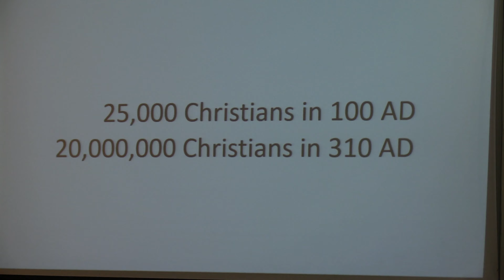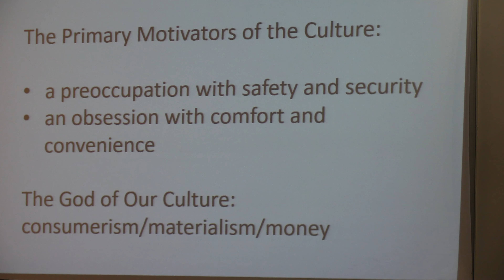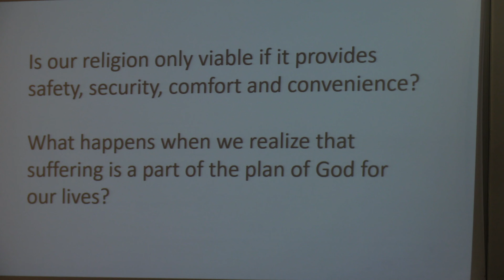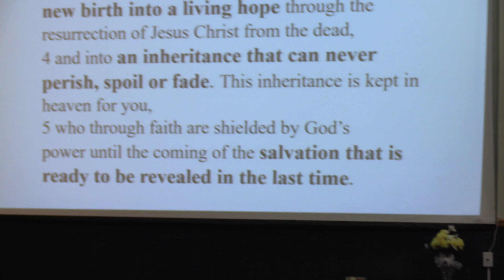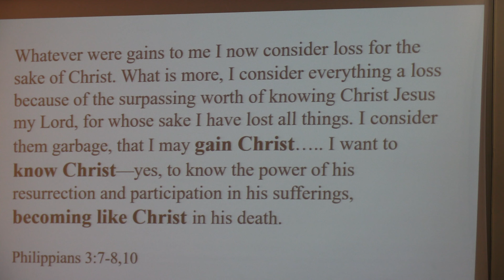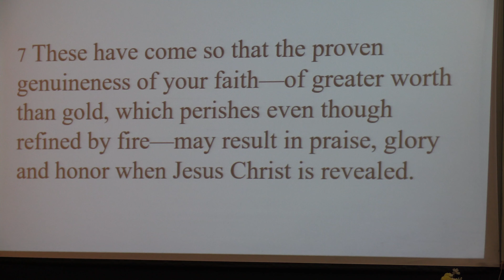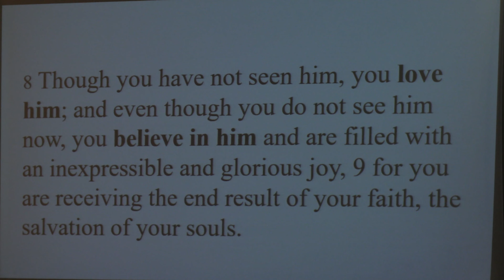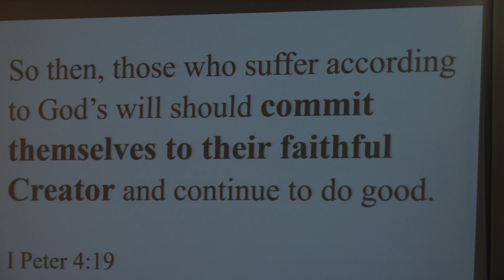Greatly Rejoicing in All Kinds of Trials (Hal Hutton, August 27, 2023)